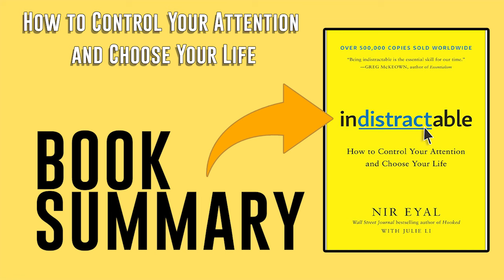Indistractable by Nir Eyal Free Summary Audiobook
This summary audiobook of "Indistractable" by Nir Eyal provides a powerful guide to overcoming distractions and mastering the art of focused attention. This video summary delves into Eyal's insights on how to control your attention, break free from distractions, and create habits that foster productivity. Viewers will learn practical strategies for time management, avoiding digital temptations, and staying focused on what truly matters. Ideal for professionals, students, and anyone seeking to improve their focus, this summary offers actionable advice for becoming indistractable and achieving your goals.